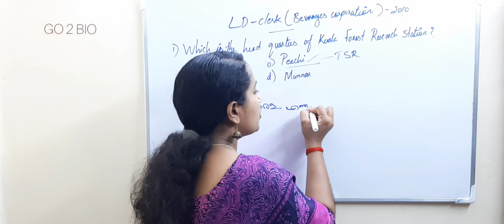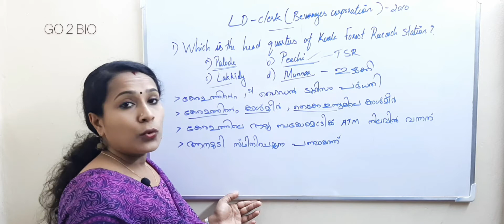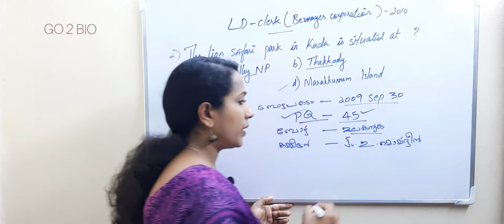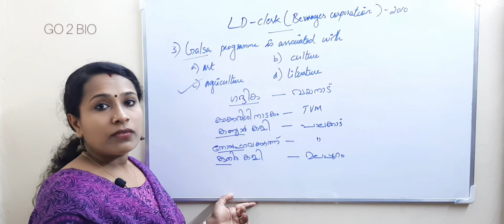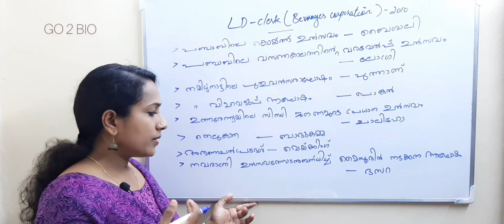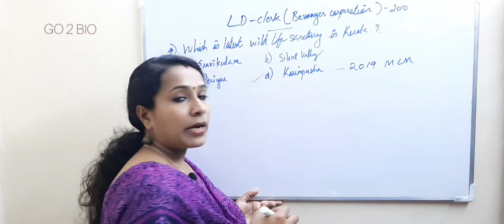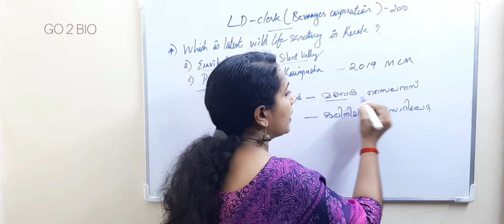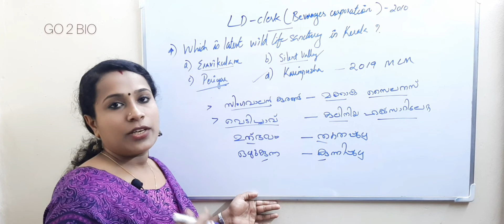ബയോളജി മുൻവർഷ ചോദ്യങ്ങൾ വിശദമായി /PART 2 /BIOLOGY PREVIOUS QUESTIONS/GO 2 BIO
എല്ലാ ഓപ്ഷനുകളും വിശദമായി പഠിക്കാം